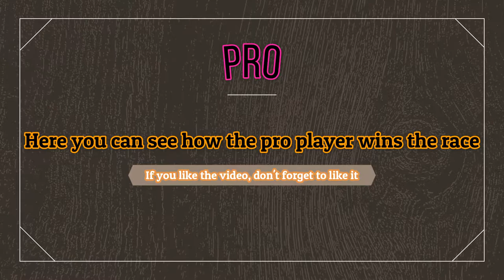Don't Miss | Asphalt 8 Noob vs PRO vs boss vs Alien | Asphalt Legend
Hi guys,
In this video, I am showing Asphalt 8 Noob vs PRO vs Hacker vs Alien Asphalt Legend Don't Miss